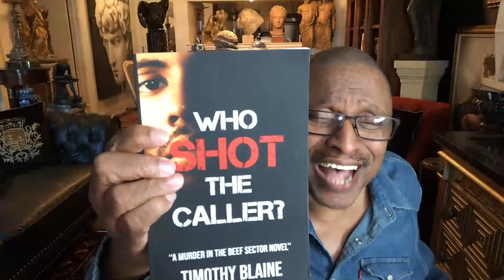Miss Jenner SHUT THE .... UP! - Christ did it for HUMANITY full stop.